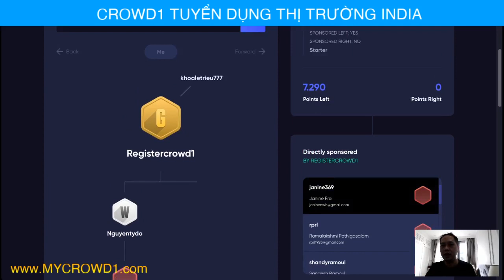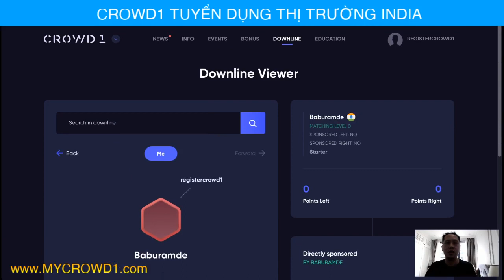🌏 CROWD1- CROWD1 TUYỂN DỤNG THỊ TRƯỜNG ẤN ĐỘ